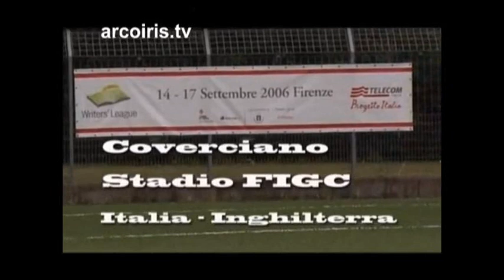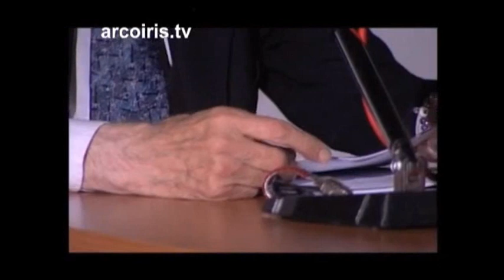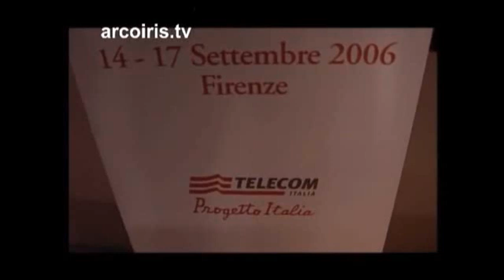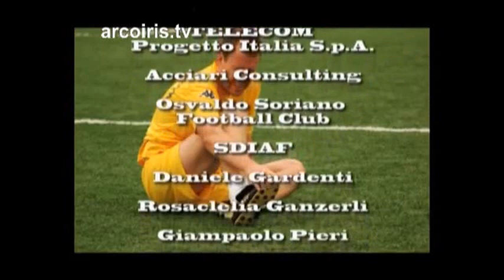Biblioteca della città: Dai lavori agli scrittori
NADiRinforma propone la visione del filmato "Biblioteca della città. Dai lavori agli scrittori", documentazione ai lavori di riqualificazione e restauro della centralissima Biblioteca delle Oblate a Firenze. Per l'inaugurazione dei nuovi spazi bibliotecari sono stati organizzati un torneo delle Nazionali Scrittori presso lo stadio FIGC di Coverciano e degli incontri letterari con, tra gli altri, il poeta Edoardo Sanguineti e lo scrittore Alessandro Baricco. Interviste: Nanako Yamamori Riprese: Daniele Marzeddu, Roberto Deri Montaggio: Daniele Marzeddu